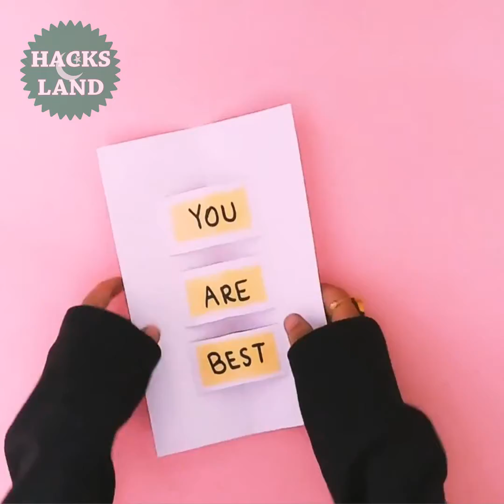DIY Teacher's Day Card | Happy Teachers Day | Handmade Teachers Day Card Making Ideas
Teacher's Day Card : Are You Searching For Teachers Day Card Ideas?? Here is An Awesome DIY Teacher's Day Card Idea For You.

Today Hacks Land Will Teach You How To Make Teachers Day Special Greeting Card Easily at Home With Step By Step Tutorial.